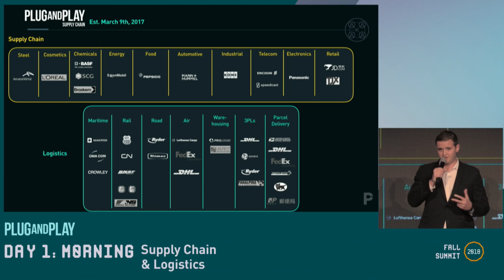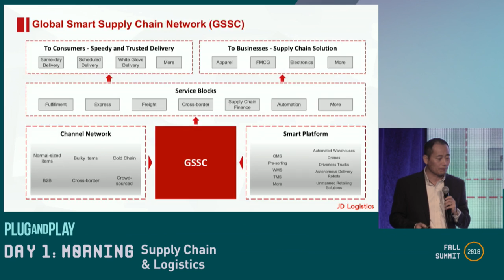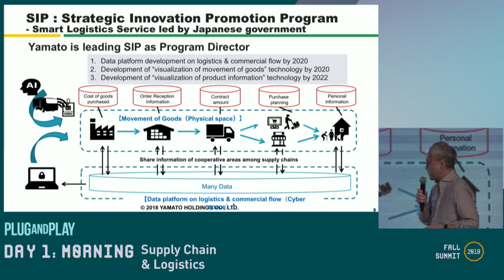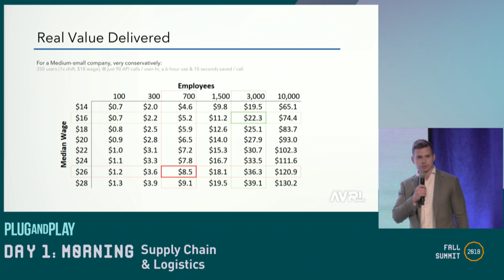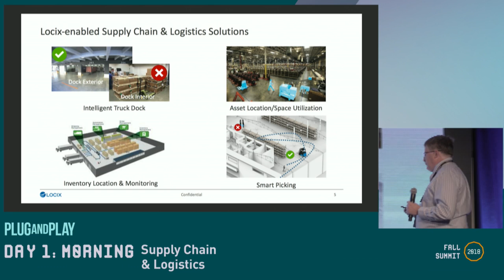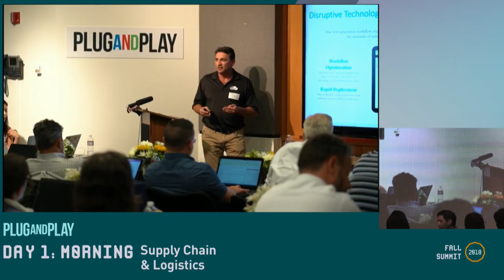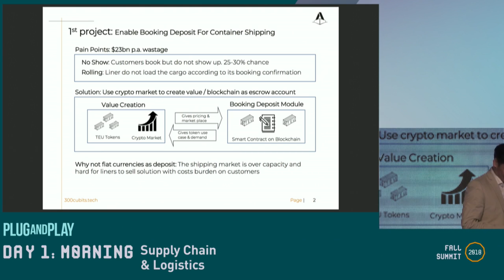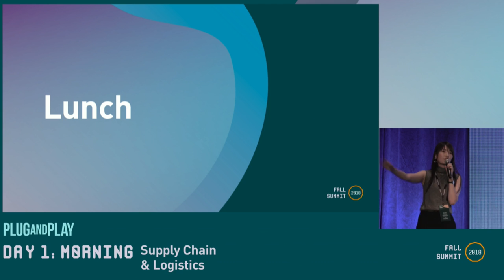Plug and Play Tech Center: Fall Summit 2018 - Day 1, Part 1